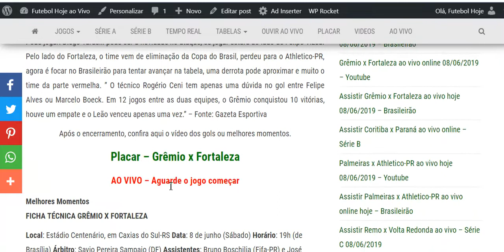Grêmio x Fortaleza ao vivo online 08/06/2019 – Brasileirão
Assistir Grêmio x Fortaleza ao vivo hoje 08/06/2019 – Brasileirão

Assistir Grêmio x Fortaleza ao vivo online 08/06/2019

Grêmio x Fortaleza – 19:00h ( Brasília) –  Transmissão ao vivo: Premiere

Acompanhe Grêmio x Fortaleza em Tempo Real